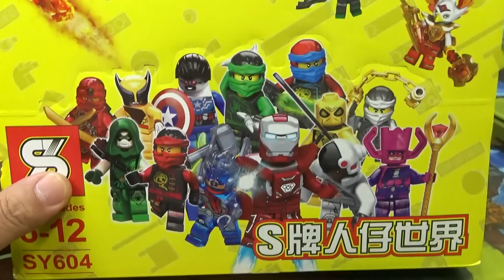sy 캡슐 토이 키마 크레거,헐크,해적 랜덤 레고 짝퉁 미니피규어 장난감 제품 구입 개봉기 Lego knockoff capsules toy minifigures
중국 레고 짝퉁 제조업체인 sy에서 내놓은 sy604제품인데, 레고 닌자고,키마,슈퍼히어로즈 등의 캐릭터들이 랜덤으로 골고루 들어있는듯한데, 안팔리는 제품 재고 털이인가요...^^

개봉을 해보니 키마의 전설의 크레거, 마블 슈퍼히어로즈 헐크, 해적 선원 등이 나왔는데, 발판을 보니 재고털이가 맞는듯하고, 프린팅이나 품질은 sy답게 꽤 잘되어 있는데, 설명서가 없어서 남은 블럭이나 무기 장착이 애매하네요.

야광블럭이라고 박스에 써있는데, 그것도 랜덤인듯 합니다.